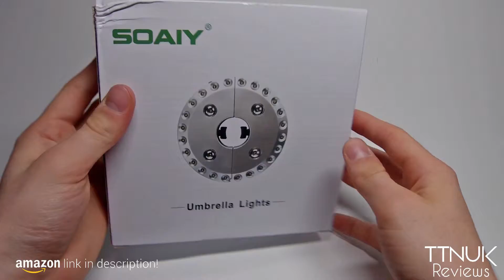SOAIY 3 Level Dimming 28 LEDs Outdoor Patio Umbrella Pole Lights